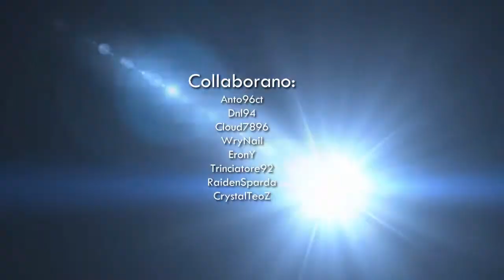MUR - Podcast pilota - Parliamo di... Uncharted 3 (parte 2/3)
CONSIGLIATO DI VEDERLO IN FULLSCREEN a 720p PER VEDERE BENE LE SCRITTE
Episodio pilota dei nostri podcast, in questa seconda parte si discute di quello che si è visto riguardo Uncharted 3.
Ne parlano alcuni utenti di Multiplayer.it.
Conduce: The_Journeyman
Ospiti: Trinciatore92, Dnl94, anto96ct, Cloud7896.
In chat scritta e al montaggio: Rixnfs.
Nelle prossime parti parleremo di: Skyrim e Rage.